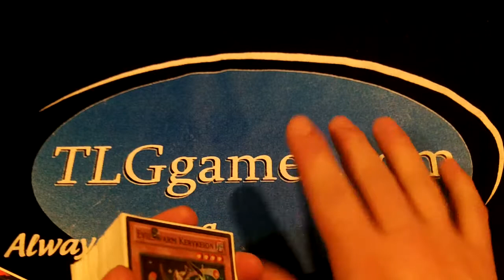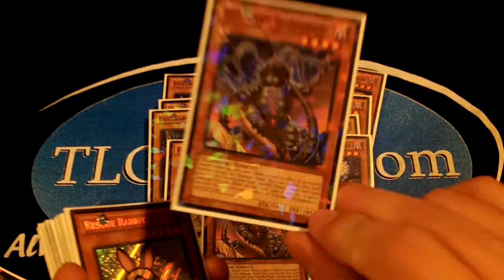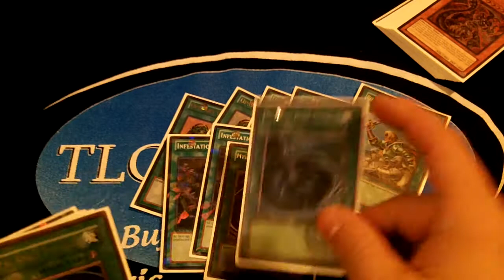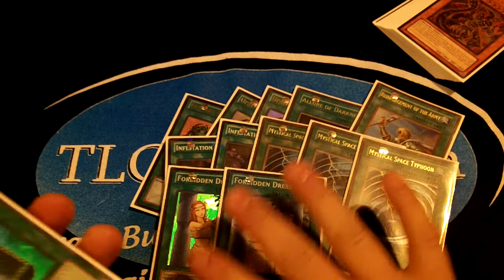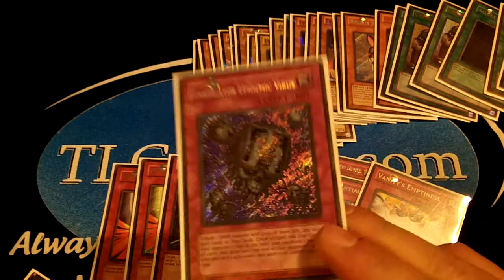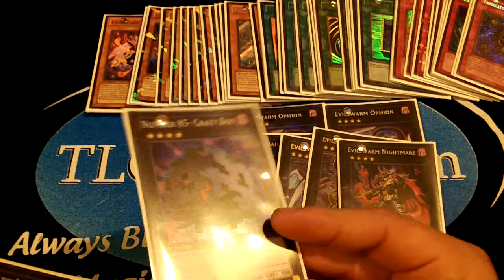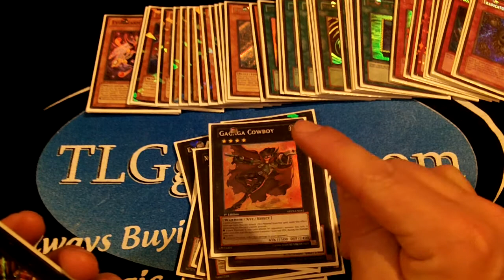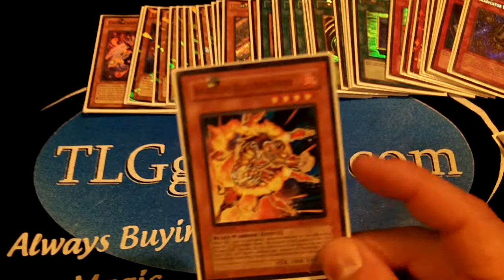YuGiOh ARG Columbus Top 32 Evilswarm Deck Jason W. Napier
I Topped the ARG Open Circuit Series Columbus OH with Evilswarm. I finished 30th.